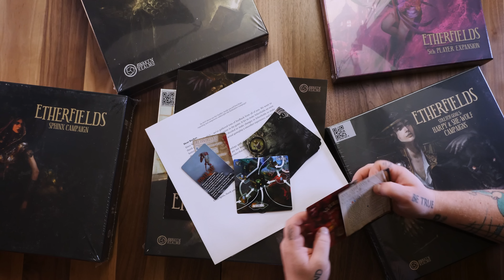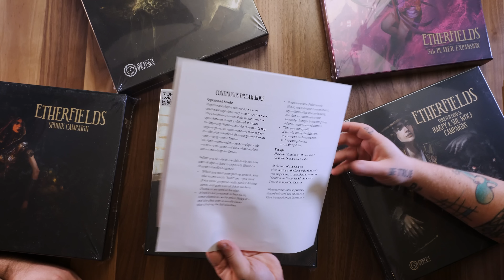Etherfields | A Dream Within A Dream | Unboxing Wave 2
5120 Mayfield Rd.

- Time Stamps -
00:00 Hello, Hello
01:02 Overview
01:47 2.0 Version
04:59 The Boxes
05:58 Harpy & She-Wolf Campaigns
08:35 Sphinx Campaign
09:51 Funeral Witch Campaign
11:54 Figures & 5th Player Expansion
13:02 Final Thoughts

- Game Description -
Etherfields is a narrative, cooperative game for 1 - 4 (5 with the 5th player expansion). A series of unique Dreams await to be discovered through tense exploration and tactical encounters.

Learn about the Dreamers, their forgotten past, and their desperate mission. Uncover the surreal, sprawling dreamscapes. Just don't be surprised when---just like dreams often do---they become a little disturbing... Prepare to be challenged by escape-room like riddles. Spot a clue in the image. See a hidden link between several pieces of information. Use your instinct as much as your logic.

In the beginning, you'll explore the Dreamworld, trying to find out what this is all about and who you are – and you are there for a specific reason, but, at first, you can't remember too much. You'll have to restore your memories from scattered pieces.

The rules are pretty straightforward at the beginning, but they will grow more and more complex during the campaign. New rules open new possibilities and, sometimes, may turn everything upside down.

Deckbuilding in Etherfields applies to almost every deck in the game, not only the players' ones. If you want to know more, enter the Dreamworld. It may be dark here and there, but it certainly isn't gray. Then, look around and ask yourself: what if we all live in a vast, shared dream?